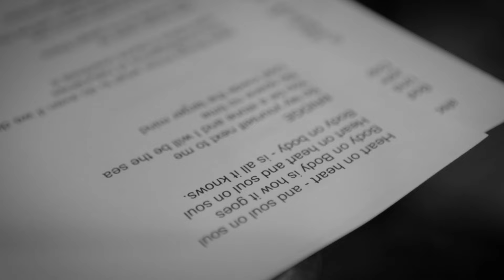Jewel - Body On Body (Johnny Cash: Forever Words)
Johnny Cash: Forever Words

About the album:
Johnny Cash: Forever Words is a collaborative album consisting of 16 songs created from Johnny Cash's unknown poetry, lyrics, and letters set to music by an astounding array of contemporary artists including Chris Cornell, Ruston Kelly & Kacey Musgraves, Rosanne Cash, Alison Krauss & Union Station, Brad Paisley, Kris Kristofferson & Willie Nelson, John Mellencamp, Elvis Costello, Carlene Carter, The Jayhawks, T. Bone Burnett, Jewel, Dailey & Vincent, I'm With Her, Robert Glasper featuring Ro James and Anu Sun, and Jamey Johnson.

For nearly 60 years, the words of Johnny Cash have reached across cultural, spiritual and ideological borders. He was not only a singer of great songs, but a teller of universal truths about justice, faith, love, and independence. It was in this spirit that Johnny Cash: Forever Words, was created.

Recorded primarily at The Cash Cabin Studio in Hendersonville, Tennessee and co-produced by John Carter Cash and Steve Berkowitz, Johnny Cash: Forever Words is also the musical companion to the best-selling "Forever Words: The Unknown Poems," a volume of Cash's unpublished writing edited by Pulitzer Prize-winning poet Paul Muldoon.